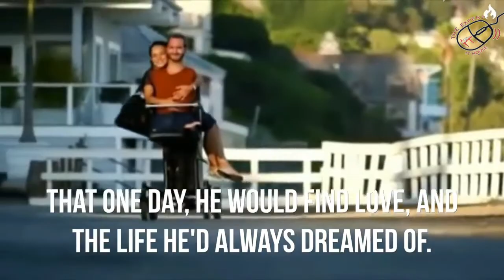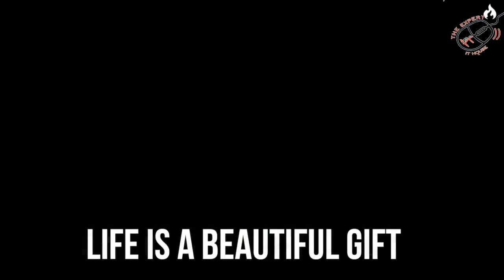You must See the Most Inspirational Video-